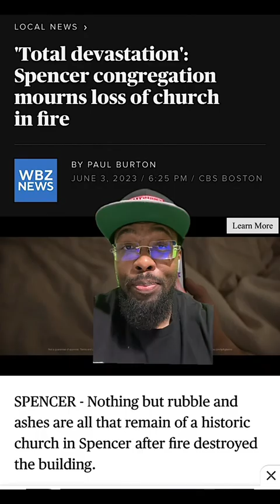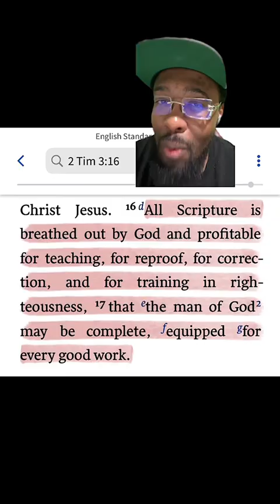Lightning strikes 1st Congregational Church of Spencer, United Church of Christ and burned it down.